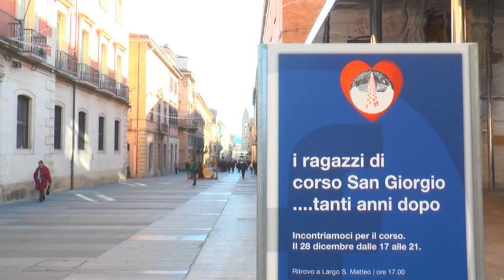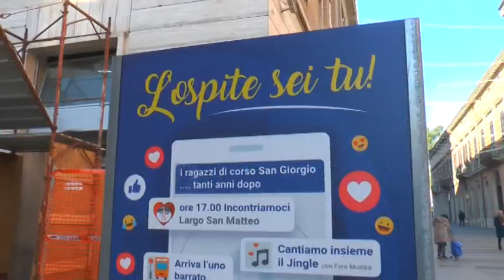RAGAZZI CORSO SAN GIORGIO 1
Teramo